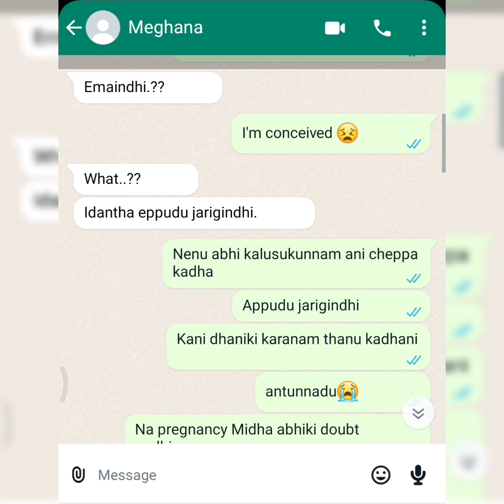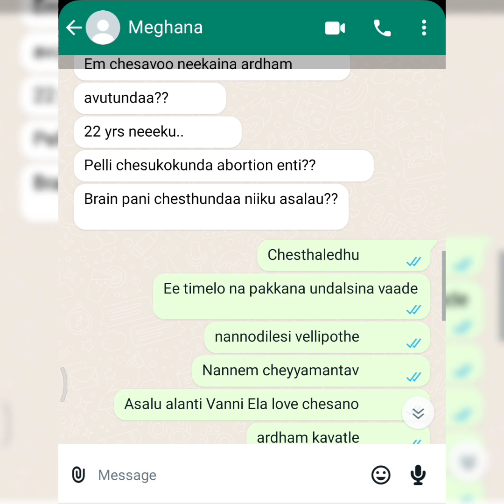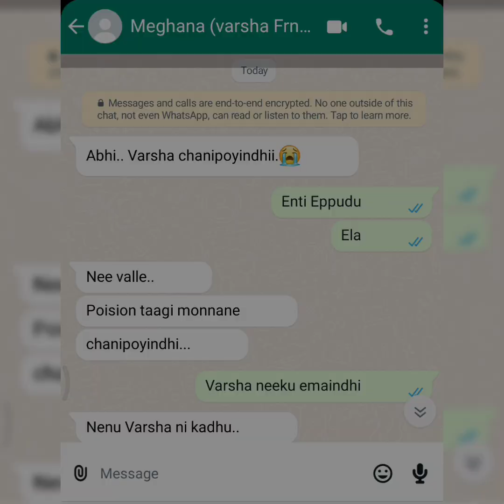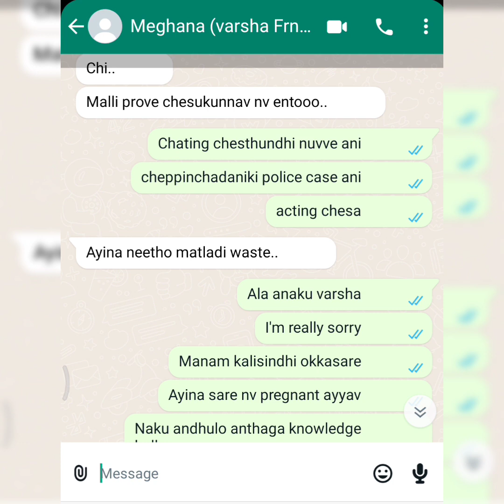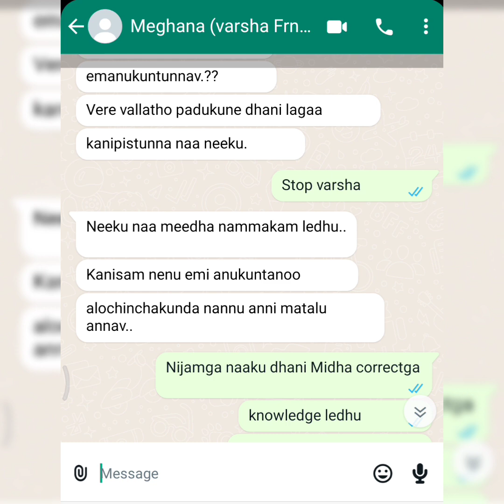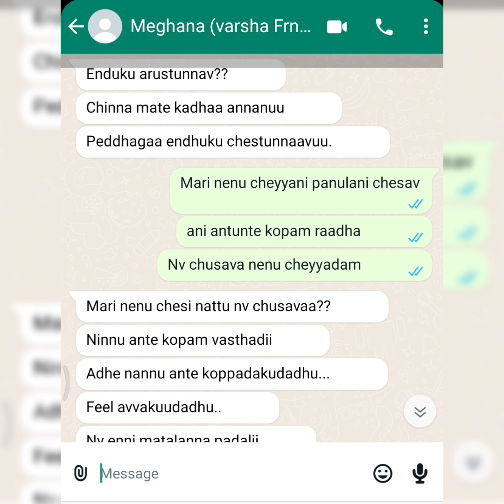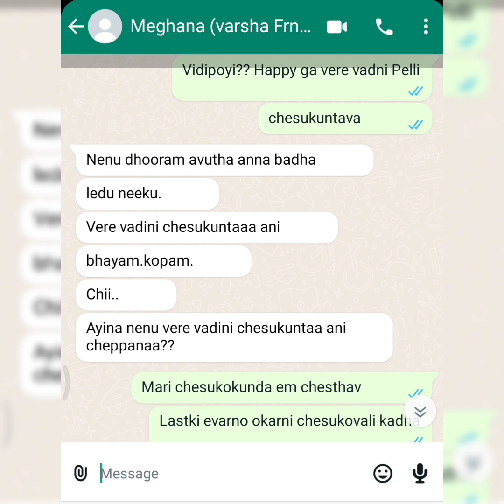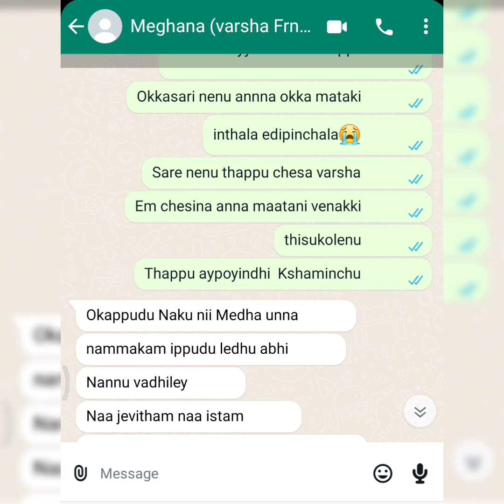Part- 5 || Romantic Love Story😍 || Must Watch || Text Lover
Besite Funny Chat

Title: Heavenly

Cheater
Girlfriend cheating whatsapp chat
Boyfriends cheating